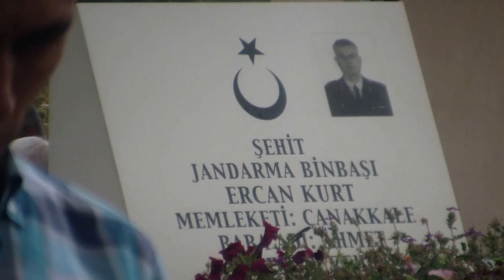2016 RAMAZAN BAYRAMI 6.BÖLÜM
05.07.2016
6.BÖLÜM
TERZİALAN BELDESİ
ÇAN / ÇANAKKALE
RAMAZAN BAYRAMI